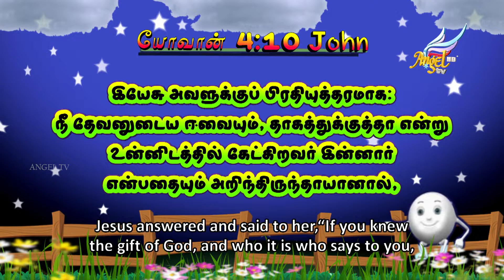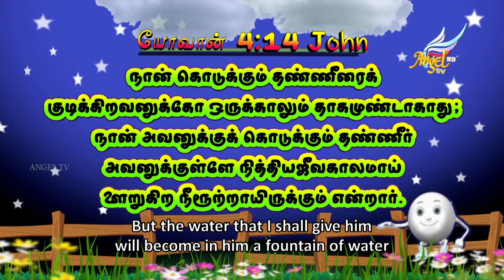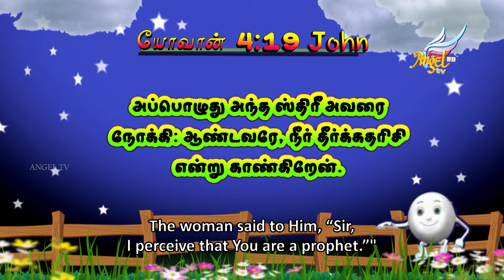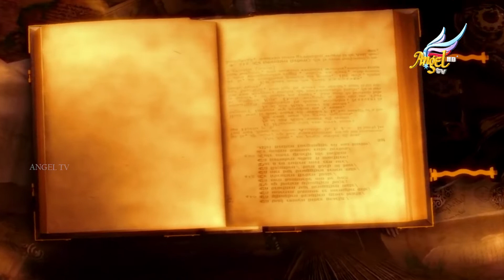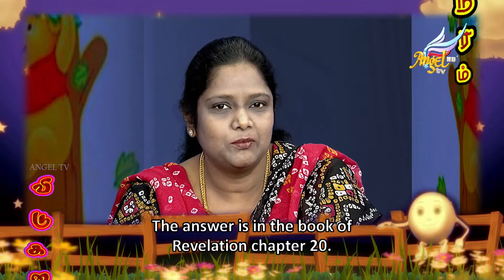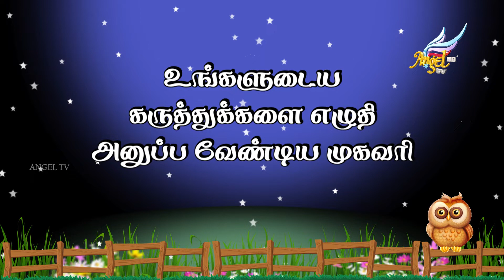Nila Soru // நிலா சோறு | Episode 95